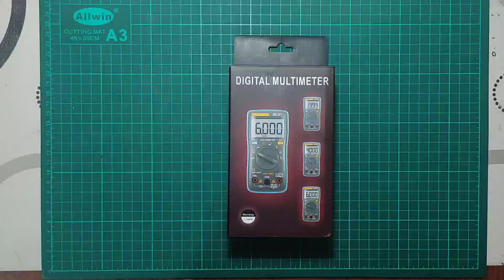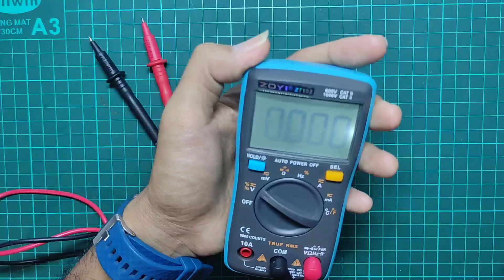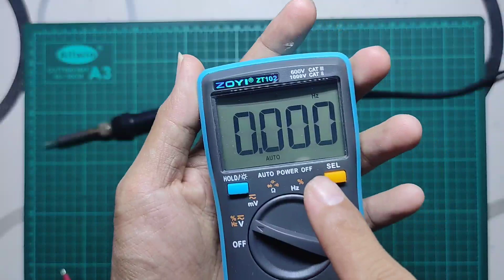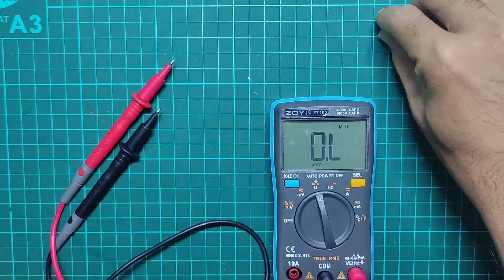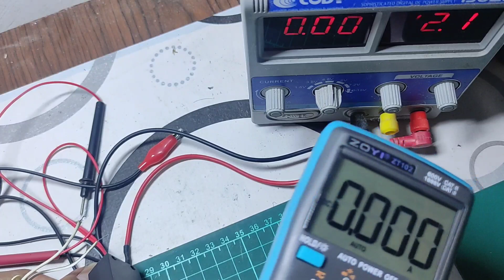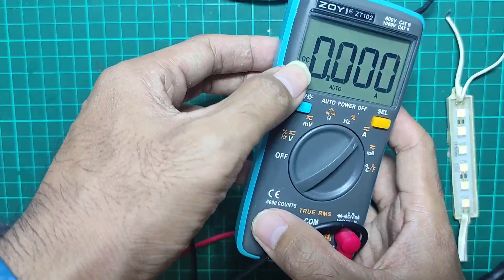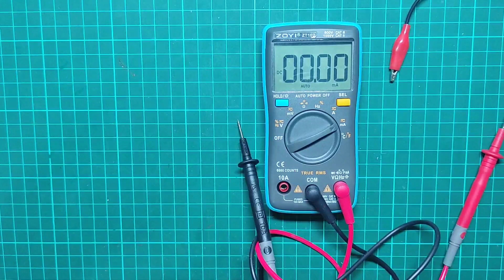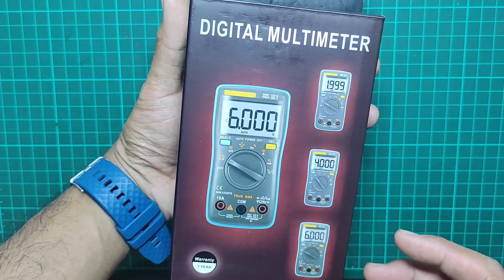Review dan Cara menggunakan multimeter digital Zoyi ZT102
silahkan tinggalkan komentar bila ada yg perlu ditanyakan.

jangan lupa terus dukung channel ini ya GAZZ